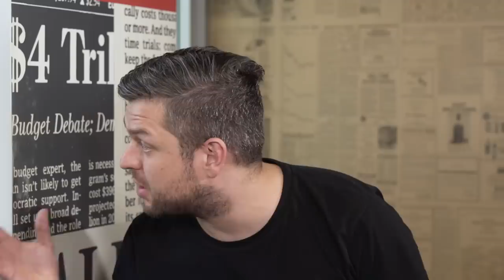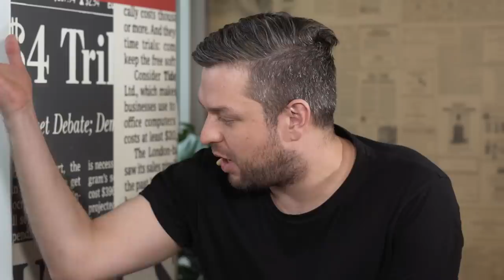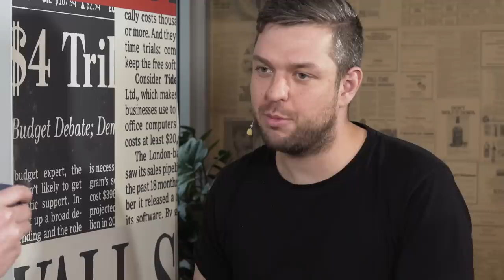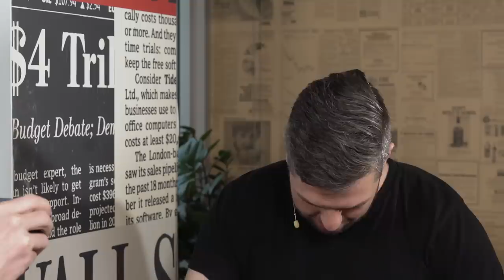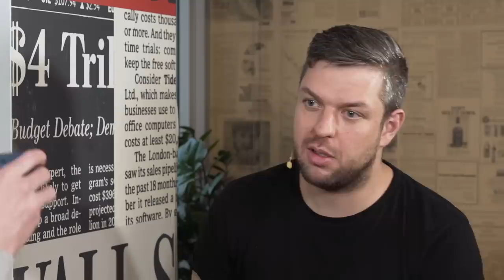DEEP TALKS 20: Václav Dejčmar - Spolumajitel finanční skupiny RSJ, galerie DOX, investor a filantrop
V tomto díle jsem si pozval jednoho z mých nejzajímavějších přátel Václava Dejčmara, mezi jehož projekty patří například investiční skupina RSJ, centrum moderního umění DOX, film I am fishead o korporátních psychopatech, film Bufo Alvarius o halucinogenní žábě, hotelový rezort Zuri Zanzibar či Prague Fashion Week. V čem vidí Václav smysl života? Jak si vytvořit spokojený život a jaké jsou proto důležité ingredience?